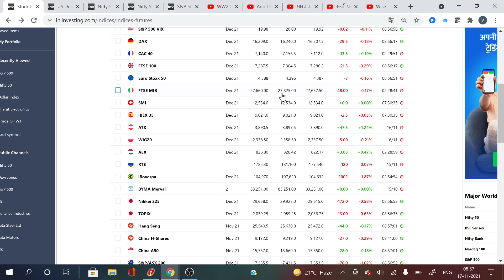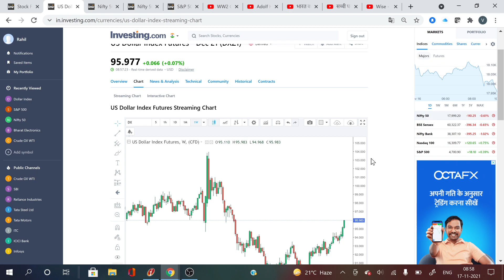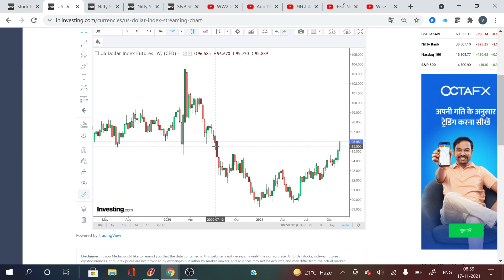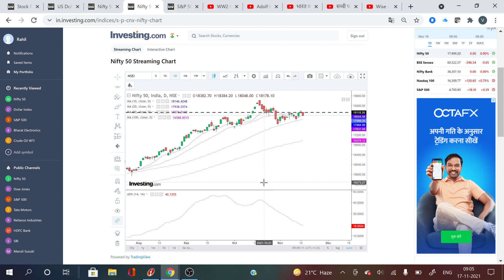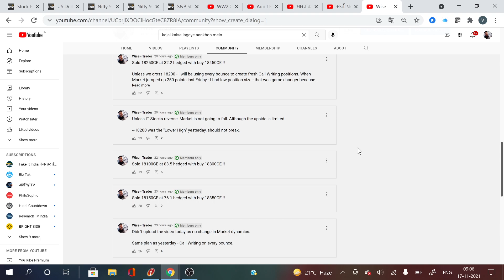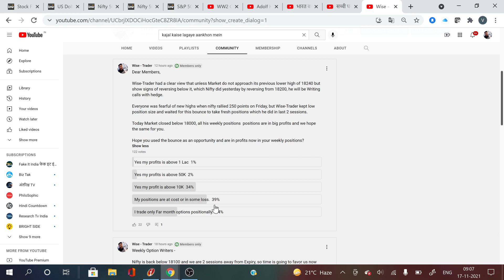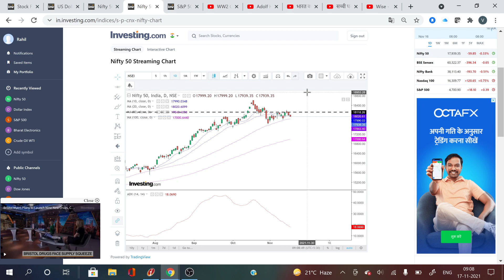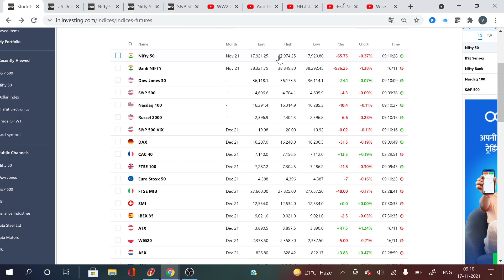Bye Bye 18000 ..!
2. My ICICI Direct Telegram Group (Started on 23-Oct-2021) which you can join by reistering under me

ICICI Direct is a Premium Quality Broker which was expensve earlier (before Discount Brokers induced tough competitions) but have now reduced the Brokerage to only Rs. 20/order and still provide the Quality services as Premium Broker.

In this Telegram group, I post in Live Market hours on Market Action as well as the Educational contents to the best of my abilities. I am registered with ICICI Direct on all the Stock Exchanges and want to have maximum registrations under me, my followers are my strength on Exchanges. ICICI Direct will also provide all sort of Stock Market Products Trainings for all my followers who joins me.